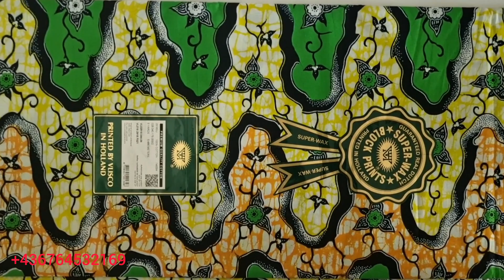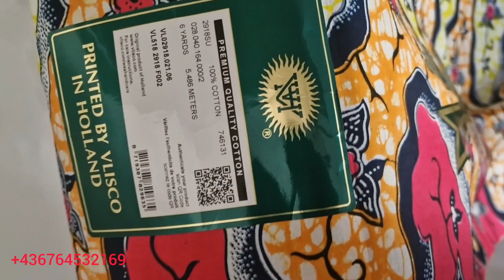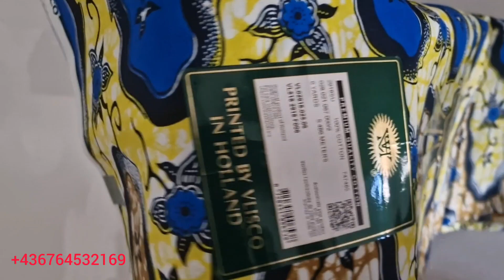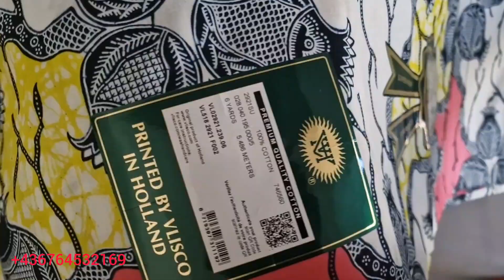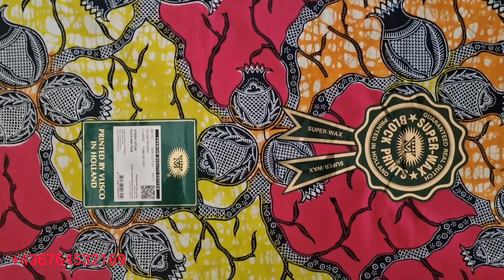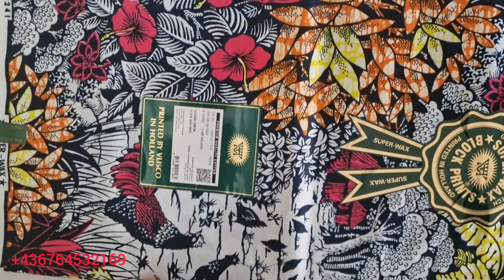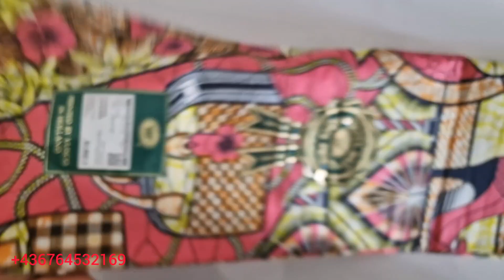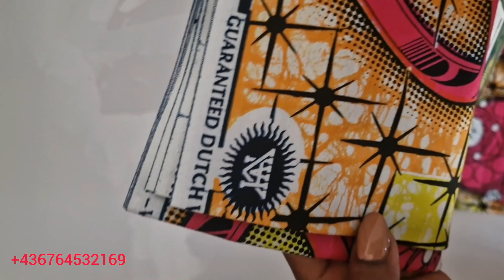Les Super Wax Classiques pour le Mois de MAI